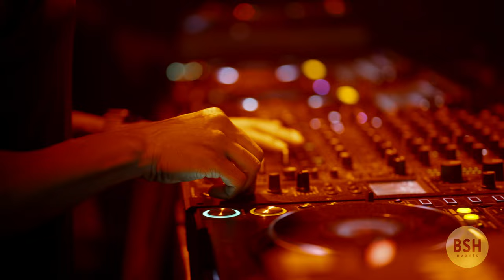Stacey Pullen live at BSH 9th bday at Peti Kupe Zagreb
Stacey Pullen live at BSH 9th bday at Peti Kupe Zagreb 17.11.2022